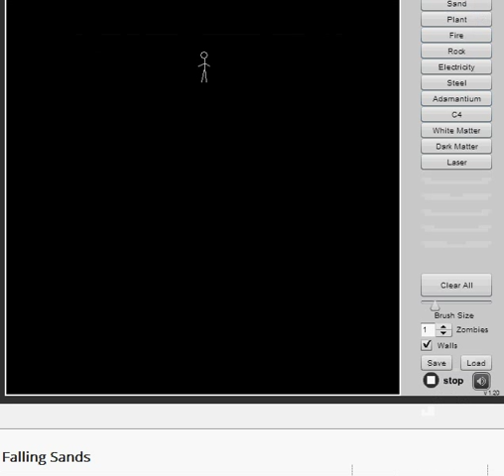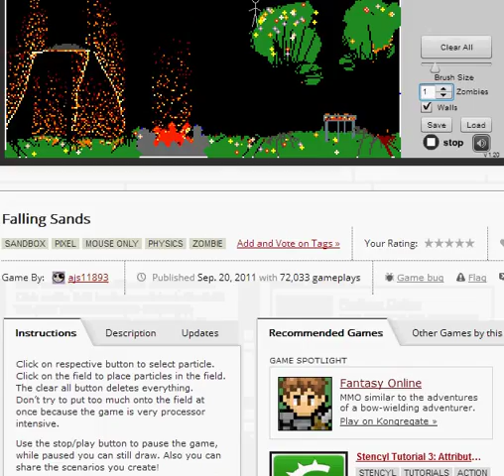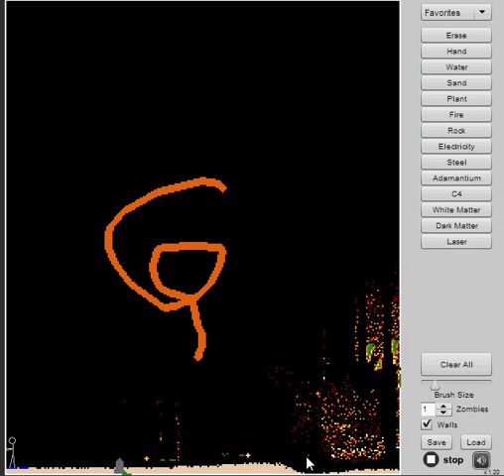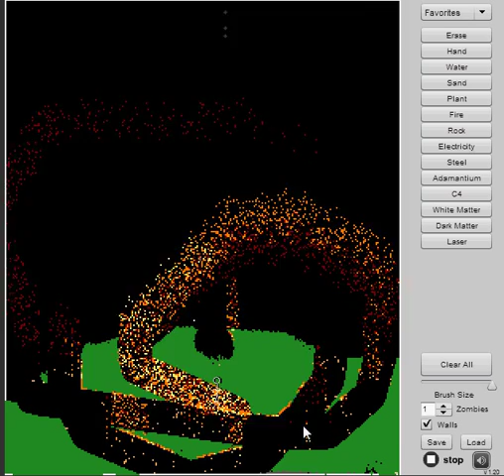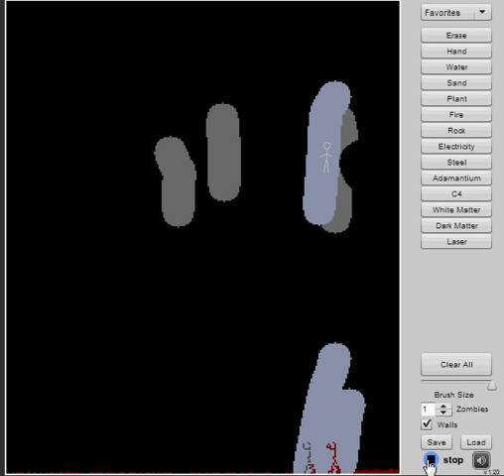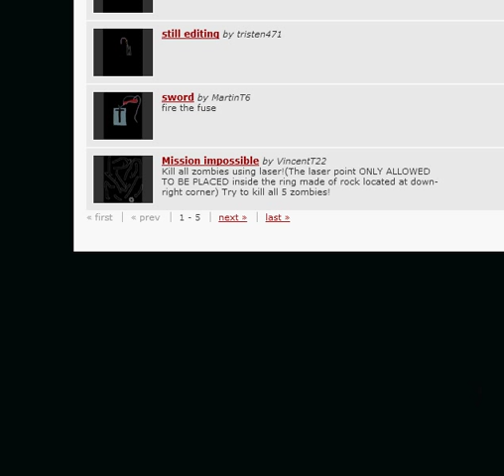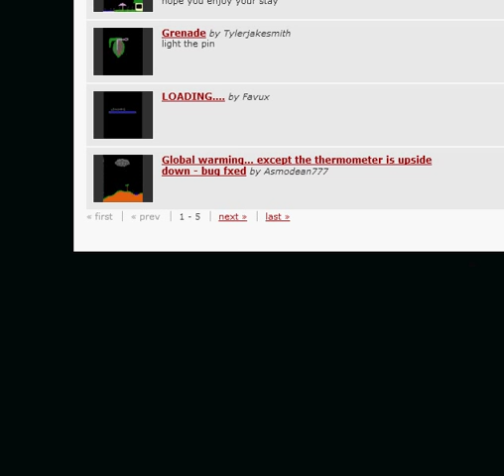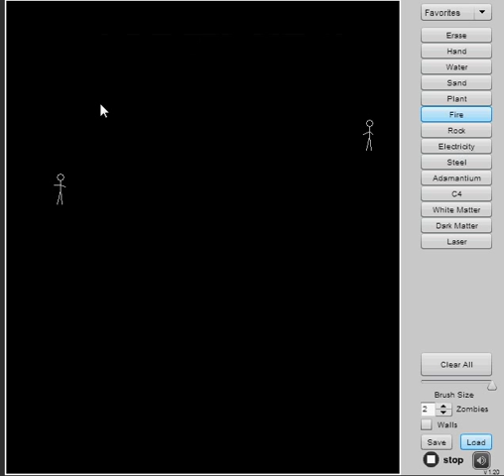Falling Sands (1): sandbox game : test 1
this is just to entertaine you until I get my mood back